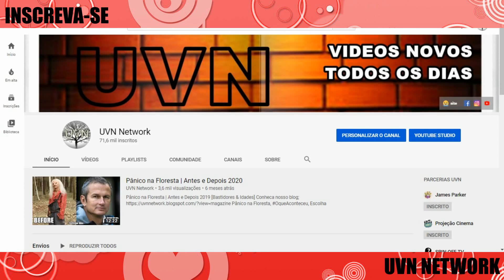A Múmia | Antes e Depois (1999) 2020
A Múmia (no original em inglês, The Mummy), é um filme de aventura estadunidense de 1999 escrito e dirigido por Stephen Sommers e estrelado por Brendan Fraser, Rachel Weisz, John Hannah e Kevin J. O'Connor, com Arnold Vosloo no papel-título como a múmia reanimada. É uma refilmagem solta do filme de 1932 de mesmo nome estrelado por Boris Karloff no papel-título. Originalmente destinado a ser parte de uma série de terror de baixo orçamento, o filme acabou por ser transformado em um filme blockbuster de aventura. Faz parte da franquia de filmes A Múmia

Starring
Brendan Fraser
Rachel Weisz
John Hannah
Arnold Vosloo
Jonathan Hyde
Kevin J. O'Connor